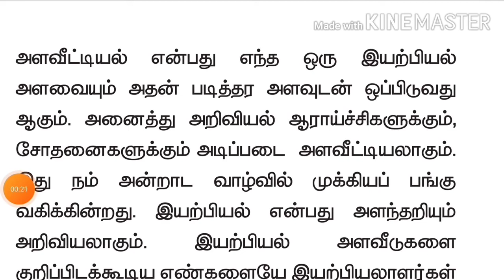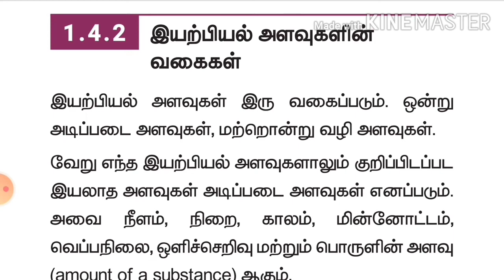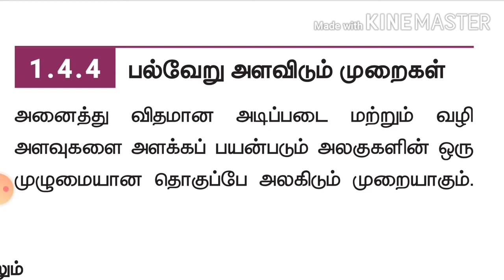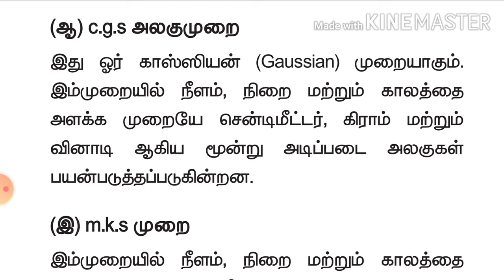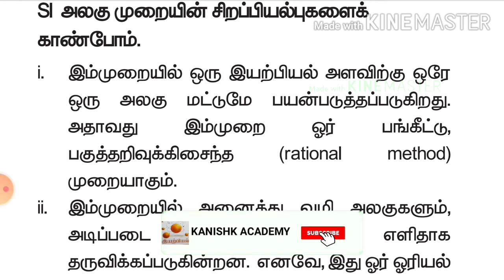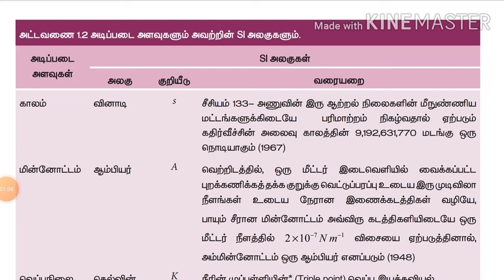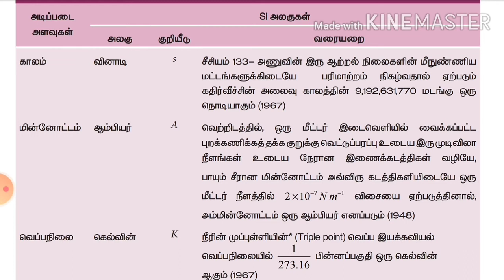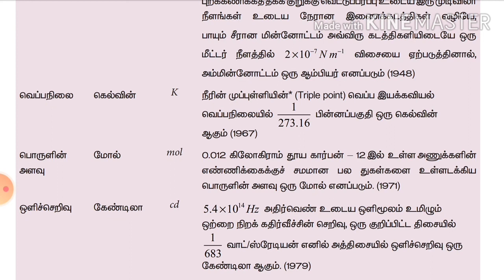1.4 - அளவீடு ll 11th Physics ll அலகு 1 இயல் உலகத்தின் தன்மையும் அளவீட்டியலும் ll